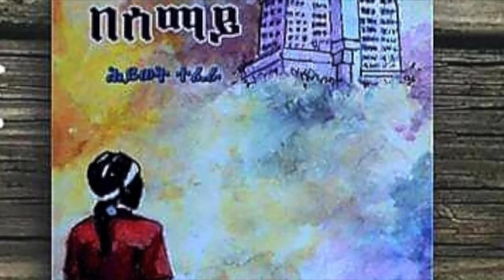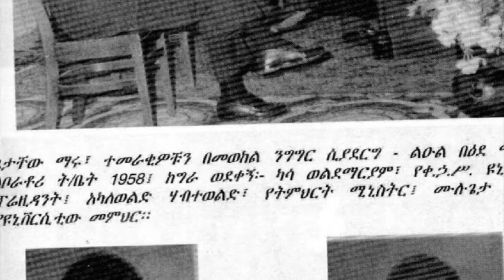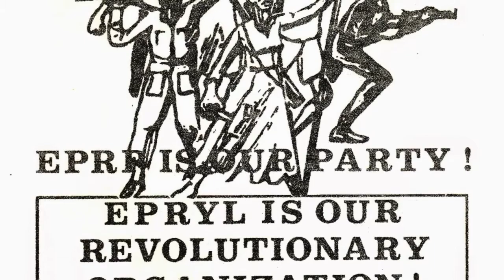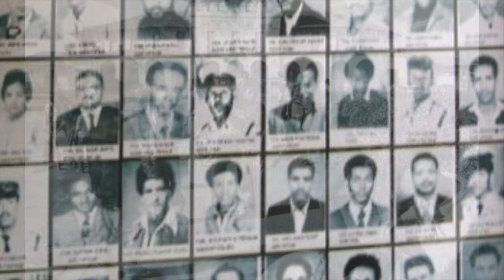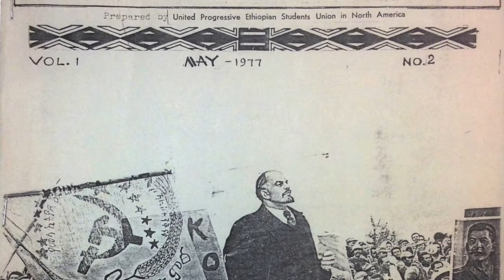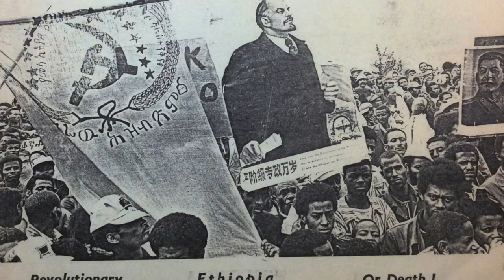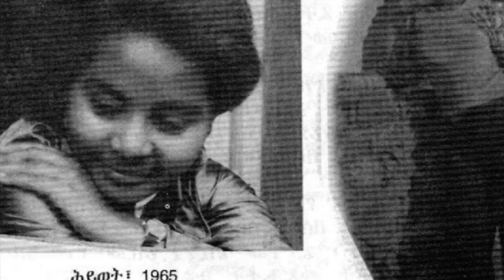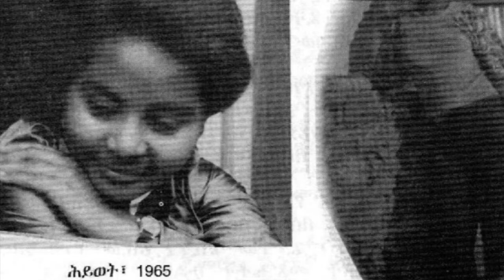Ethiopia# ማማ በሰማይ 21/mama besemay 21/ትረካ /tereka /may 2021/hiwet tefera/Anteneh asres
ማይ በ1960ዎቹ እና 70ዎቹ የነበረ የተማሪዎች እንቅስቃሴ ማማ በሰታሪክ ነው ።ደራሲዋ ህይወት ተፈራ የዚያ ምርጥ ትውልድ አካል ስለነበረች የኖረችውን ጥሩ አድርጋ ፅፋዋለች እኛም እንዲታይ አድርገን ተርከነዋል።
ማማ በሰማይ/tower in the sky
Ethiopia may 2021